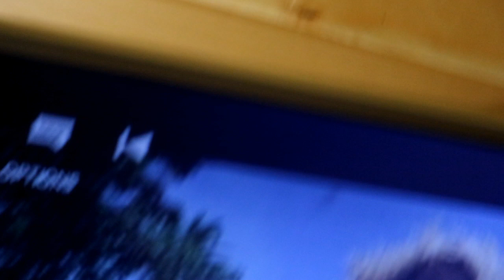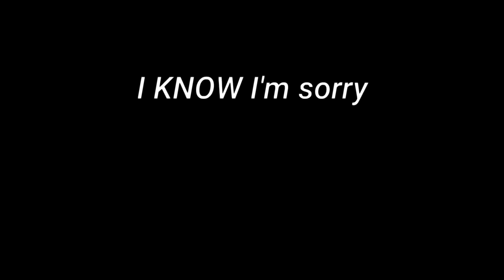Entertainment Center 2020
Im back or whatever